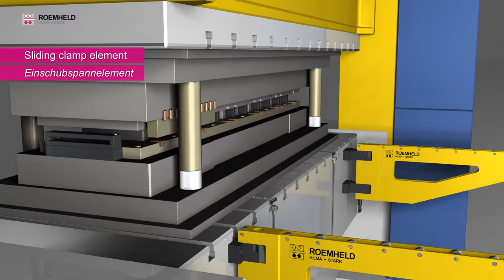HILMA DOCISKI SUWLIWE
Proste i wszechstronne dociski adaptacyjne.